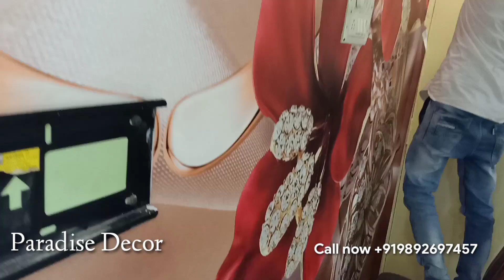5d wallpaper for t.v unit walls insall part -2 | latest 5d wallpaper design Ideas 🤔| Paradise Decor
5d wallpaper latest in 2020, 5d wall , 5d bedroom wallpaper, 5d waterfall wall paper,
5dwallpaper-installation
5dwallpaper-for-Tv-unit
5Dwall-paper
5dwallpaper-Paradise-Decor
5dwallpaper-in-india
5D-wall-paper-2020
5d-paper -Paradise-Decor
# 5dwallpaper-for-bedroom
5d-USA
Paradise Decor